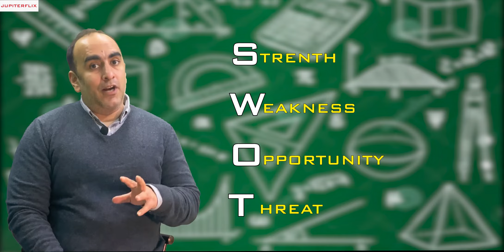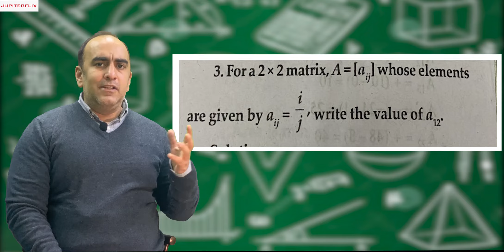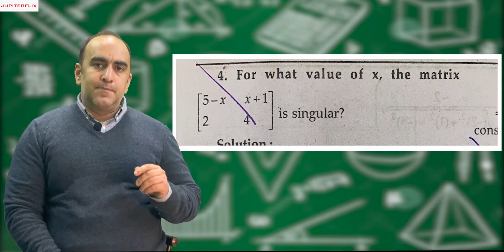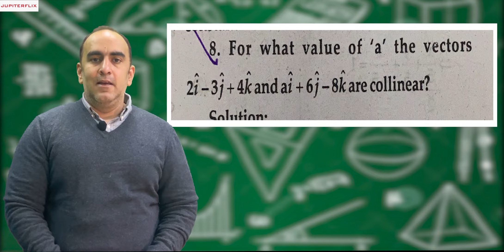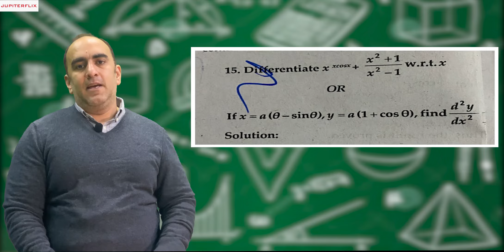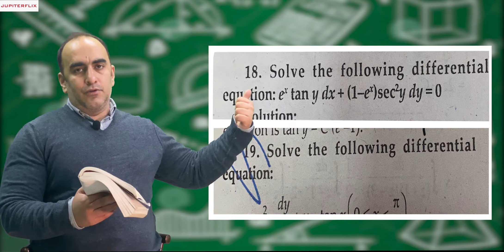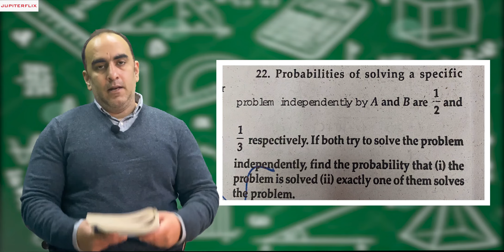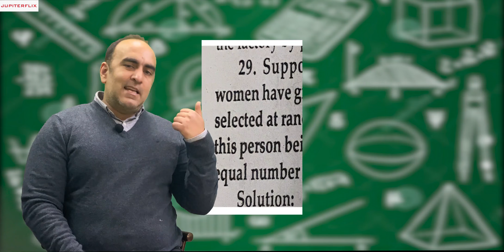Class 12 Mathematics | Revision Lecture | 2011 Question Paper | Sameer Kohli sir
FOR CLASS 12 MATHEMATICS

* To play our videos on laptop / PC, open: web.classplusapp.com and enter our organization code as "pusa"